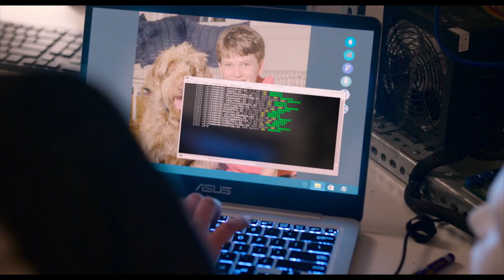Think Like a Dog – Official Trailer – Out on DVD 20th July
▶ On digital download July 6. On DVD July 20.

▶ Josh Duhamel and Megan Fox star in this whimsical family comedy about a boy and his dog, and a science project that will change all of their lives forever.
▶ Think Like a Dog follows 12-year-old Oliver, a tech prodigy whose middle-school science fair experiment goes awry, creating a telepathic connection between him and his furry friend, Henry. The bond brings Oliver and Henry even closer as they join forces to comically overcome complications at school, and help Oliver's parents rekindle their marriage along the way.